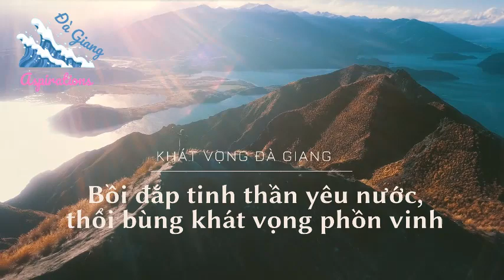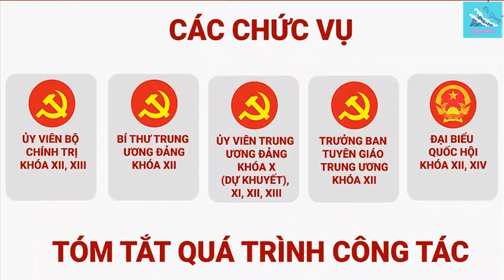THÓI C.Ắ.N CÀN, PH.Ả D.Ạ.I CỦA CON BENNY TRƯƠNG VÀ ĐỒNG BỌN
1. Sáng ngày 17/2/2024, Benny Trương (một nhân vật lưu vong, chuyên lên mạng xã hội tuyên truyền xuyên tạc chống phá Đảng, Nhà nước Việt Nam) và đồng bọn (gồm 7 người cả nam và nữ) có buổi livestream từ 9h15 phút đến 11h30 phút. Trong buổi livestream ấy, họ đã xuyên tạc nhiều nội dung, bôi nhọ danh dự lãnh đạo Đảng, Nhà nước, cụ thể là:

(1) Xuyên tạc, bôi nhọ danh dự Chủ tịch nước Võ Văn Thưởng rằng: “ông Thưởng nói tôi mới làm Chủ tịch nước nên không biết ngày 17/2 là ngày gì”; “ông Thưởng nợ một người bạn từ hồi học đại học đến nay chưa trả 15 nghìn đồng”.

(2) Xuyên tạc, cho rằng: “Đảng Cộng sản Việt Nam cố tình che dấu lịch sử, làm cho người dân không biết gì về ngày Tàu giết mình 17/2, trong khi đó lại ăn mừng ngày Việt cộng đi giết anh em miền Nam 30/4”.

(3) Kèm theo livestream là đăng tải nhiều thông tin xuyên tạc, tuyên truyền chống phá, kêu gọi lật đổ chế độ cộng sản Việt Nam, với những câu chữ đầy rẫy lỗi chính tả như trẻ mới học lớp 1, như: “50 Năm, Làm sao lấy lại được Hoàng Sa – Gạc Ma – Ải Nam Quan – Thác Bản Giốc – Vịnh Bắc Bộ…?”; “Đảng lâm nguy – Dân Tộc lâm chung – Trung Cộng lâm thời (nếu Dân Tộc Việt Nam không hành động, Đảng CSTC là Đảng cầm quyền!”;“Làm sao tập hợp được người dân để GIẢI THỂ chế độ ĂN TÀN PHÁ HẠI ĐẤT NƯỚC CSHCM?”; “Cộng Đồng Người Việt Quốc Gia ở Hải Ngoại cần làm điều gì để giúp cuộc tranh đấu Dân Chủ Hoá Đất Nước sớm được Thành Công?”; “Trí tuệ nhân tạo (AI) – Một cuộc Tổng Vận Động cho Việt Nam có Bầu Cử Tự Do nhằm Canh Tân Đất Nước và Canh Tân Con Người?”; “Nếu bạn có cùng một Giấc Mơ – Viễn Kiến cho Quê Hương Mẹ Việt Nam thì SHARE”…

2. Đúng là vì nhiều lý do khác nhau, nên cuộc chiến tranh bảo vệ biên giới phía Bắc được nhắc đến trong các phương tiện truyền thông của cả Trung Quốc và Việt Nam chưa thật nhiều. Ít được nhắc đến không có nghĩa là che dấu hoặc lãng quên mà là tùy vào tình hình cụ thể để làm giảm đi tác động xấu và tăng tác động tốt trong quan hệ Việt – Trung.

Nội dung cuộc chiến đó đã đưa vào chương trình lịch sử phổ thông, được phân tích rất kỹ trong các tài liệu, giáo trình đại học. Hằng năm vào mỗi dịp 17/2, có rất nhiều tác phẩm báo chí chính thống Việt Nam đưa tin, tuyên truyền trên nhiều diễn đàn, vạch rõ bản chất của cuộc chiến, nhắc nhở hậu thế về sự cảnh giác.

Nhiều cuộc tọa đàm, hội thảo được tổ chức, điển hình như: Hội thảo quốc gia “Cuộc chiến đấu bảo vệ biên giới phía Bắc của Tổ quốc – 40 năm nhìn lại (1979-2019)” do Viện Hàn lâm Khoa học Xã hội Việt Nam phối hợp với Hội Khoa học Lịch sử Việt Nam tổ chức ngày 15/2/2019 tại Hà Nội; Hội thảo khoa học “Chiến tranh biên giới phía Bắc và kinh nghiệm quốc phòng cho Việt Nam” do Trung tâm Nghiên cứu Chiến lược và Chính sách quốc gia, Khoa Lịch sử (Trường Đại học Khoa học Xã hội và Nhân văn, Đại học Quốc gia TP Hồ Chí Minh) phối hợp cùng Hội Khoa học lịch sử TP Hồ Chí Minh tổ chức ngày 4/4/2019.